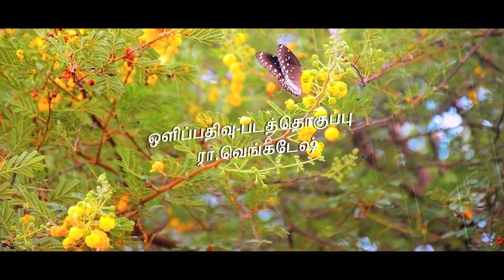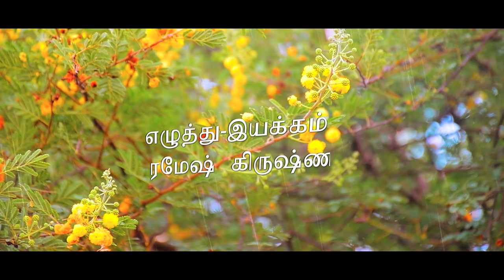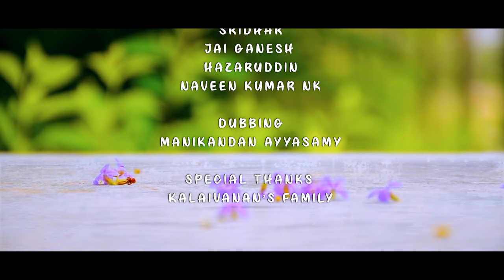KALLOORA PAARKUM PAARVAI - 4K | RAMESH KRISHNAN | KOGUL JKR | VENGADESH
written & directed - Ramesh Krishnan
music & sfx - kogul JKR
cinematography & editing -  vengadesh

STARRING VINODHINI, RAMESH KRISHNAN, SUNDAR